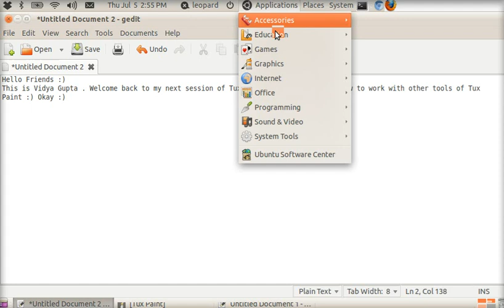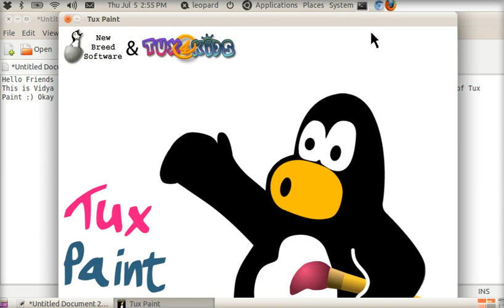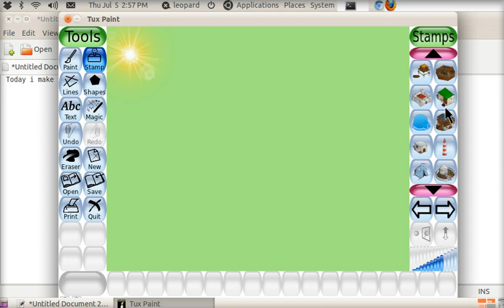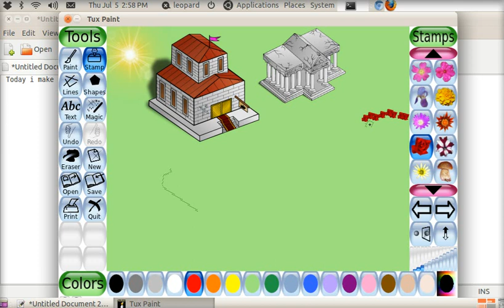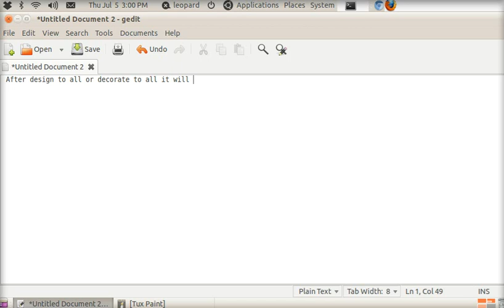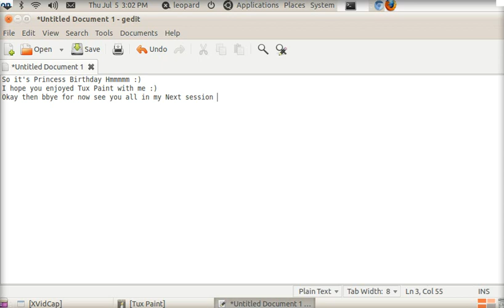How to work with Tux paint2 by Vidya Gupta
Hello friends in this Video i have used other tools of Tux Pain. I hope you like it. Thank you :)